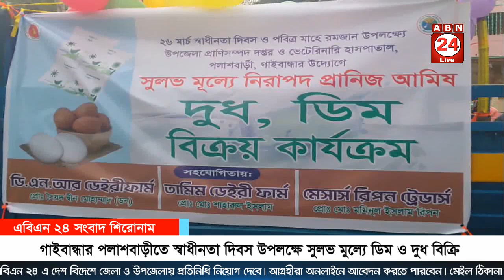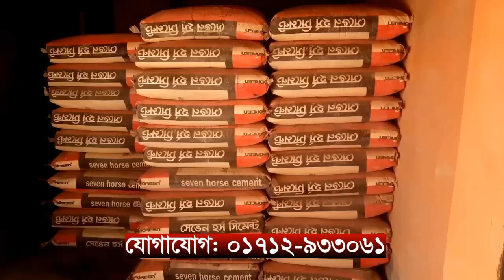গাইবান্ধার পলাশবাড়ীতে স্বাধীনতা দিবস উপলক্ষে সুলভ মুল্যে ডিম ও দুধ বিক্রি || ABN 24 NEWS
২৬ মার্চ মহান স্বাধীনতা দিবস ও পবিত্র মাহে রমজান উপলক্ষে খোলা বাজারে ভ্রাম্যমান ভাবে সুলভ মুল্যে দুধ ও ডিম "বিক্রি সহ খামারিদের মাঝে মিল্কিং মেশিন  বিতরণ কার্যক্রমের উদ্বোধন করেন বাংলাদেশ কৃষক লীগের সাধারণ সম্পাদক এ্যাড.উম্মে কুলসুম স্মৃতি,এমপি।

SHOW LESS